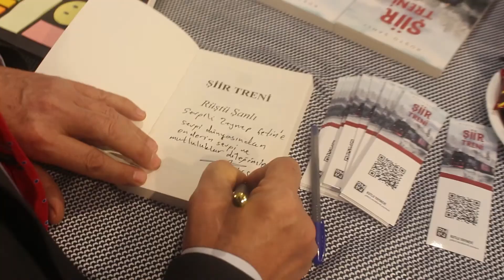İmza atmak tarifsiz bir duygu. Herkese nasip olsun... 📚 [8. CNR Kitap Fuarı - 2022]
"ŞiirTreni" bétğiniñ yazarı RüştüŞanlı'nıñ 8. CNR İstanbul Kitap Fuarı'ndaki söyleşisidir. ✒️

Yazarımıza başarılar dileriz. 🤗

📚  8. CNR İstanbul Bétik Sergisi
📅 26 Mart - 3 Nisan 2022
📍 Avrasya Gösteri ve Sanat Merkezi, Yenikapı.